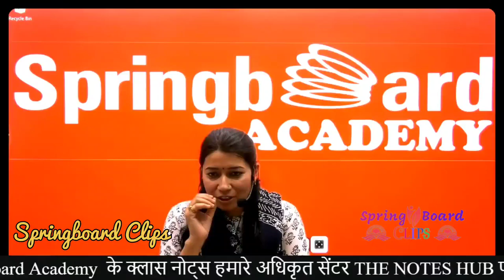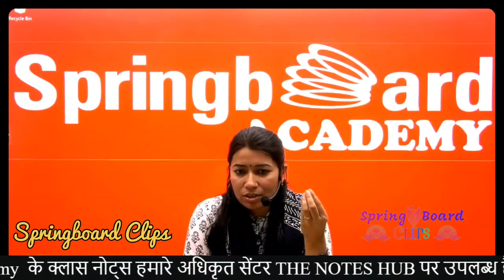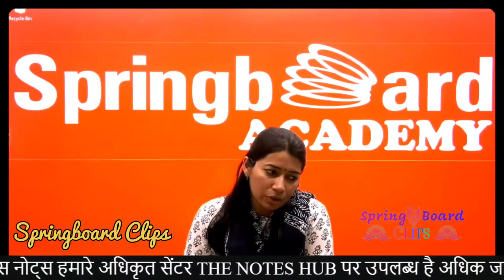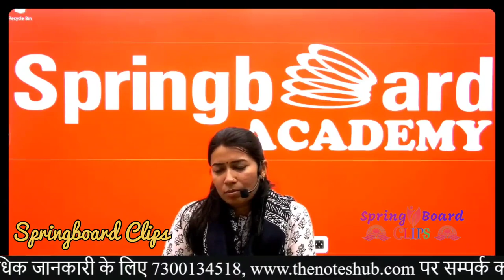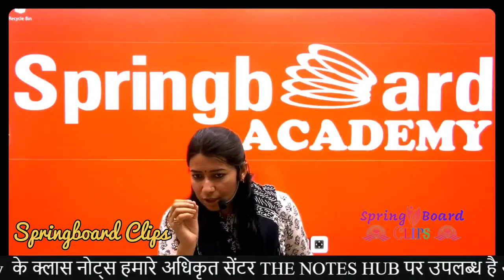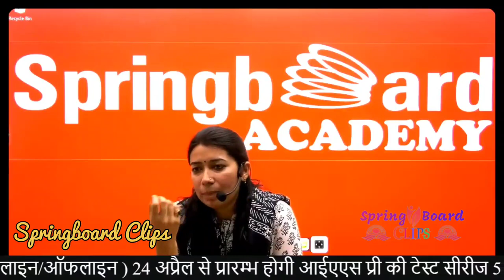RAS (SDM/RPS) कैसे बनें By SDM PADMA CHOUDHARY (RANK 24) :- || RAS Vacancy कब आएगी |Springboard Jpr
How to be an ras officer

RAS Prepration Special By Springboard Academy jaipur

RAS PADMA CHOUDHARY mam ( Rank 24)

Welcome to Springboard Clips
प्रिय मित्रों
यह चैनल पूर्ण रूप से विद्यार्थियों, अभ्यर्थियों तथा युवा वर्ग को समर्पित है ।।

RAS || PSI || PATWAR ||GRAM SEVAK || REET || College lecturer || ACF || 1st & 2nd Grade Teacher exam
 motivational Video , RPSC motivational Video , Upsc motivational Songs , TAS motivational Video , IAS motivational, Springboard Academy,